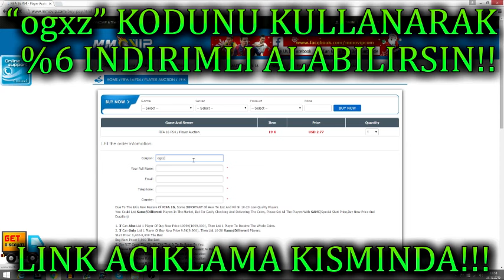FIFA 17 ULTIMATE TEAM | OLMASI GEREKEN EN ÖNEMLİ 7 ÖZELLİK! TURKCE SPIKER ve FAZLASI! / FACECAM!